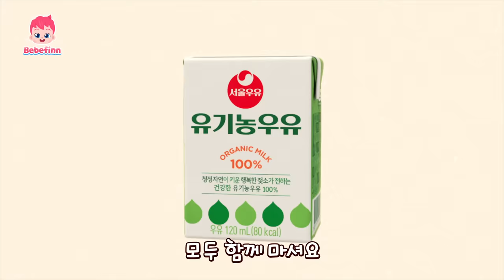베베핀 우유송🥛 | 베베핀x서울우유 | 건강하고 맛있는 우유 주세요❤️! | 어린이 식습관 동요 | 베베핀 Bebefinn - 키즈 인기 동요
🥛우유 우유 우유 우유 주세요! 서울우유 주세요❤️
베베핀 가족의 우유 가득한  하루😋
💟EVENT💟 서울우유X베베핀 이벤트 참여

🥛영상보고 이벤트에 참여하면 다양한 경품이 팡팡!💗

베베핀 남매별 우유 Pick은 과연 무엇일까요? 지금 베베핀 우유송을 통해 확인해보세요!
더 많은 '베베핀 생활습관 동요' 듣고 싶다면? ➡️

💗'베베핀 우유송' 가사

베베
핀!

우유 우유 우유
우유 주세요
우유 우유 우유
우!
베베핀과 함께

우유 우유 우유
우유 주세요
우유 우유 주세요

일어나면 흰 우유
놀다가 초코우유
간식은 딸기우유
잠깐, 그거 유기농우유 맞지?
응!
베베핀!

부드럽고 달콤해 우유
더 주세요
건강하고 맛있어 우유
모두 함께 마셔요
우유 좋아
베베핀!

우유 우유 우유
우유 주세요
우유 우유 우유
우!
베베핀과 함께

우유 우유 우유
우유 주세요
우유 우유 주세요

베베핀!

우유 우유 우유
우유 주세요
서울우유 주세요

베베핀 가족과 함께
맛있는 서울우유 유기농우유 마셔 봐요!

베베핀!